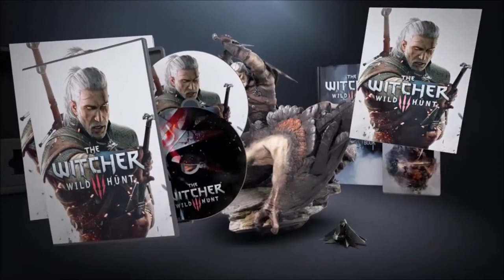The Witcher 3 Wild Hunt Collector's Edition UNBOXING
The game is scheduled to launch February 24th, 2015 and will be available on PC, PlayStation®4 and Xbox One.

The Witcher 3: Wild Hunt is a story-driven, next-generation open world role-playing game, set in a fantasy universe full of meaningful choices and impactful consequences. In The Witcher 3, you play as Geralt of Rivia, one of a dying caste of monster hunters, and embark on an epic journey in a war-ravaged world that will inevitably lead you to confront a foe darker than anything humanity has faced so far—the Wild Hunt.